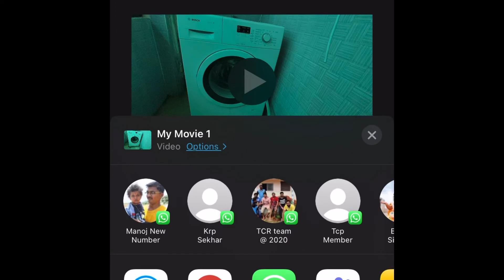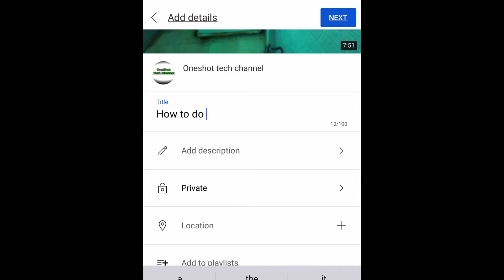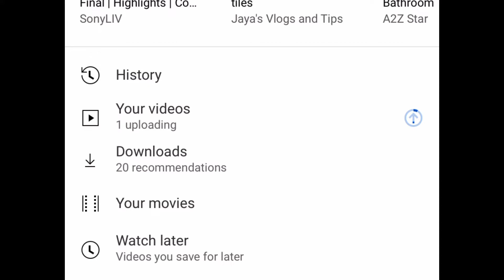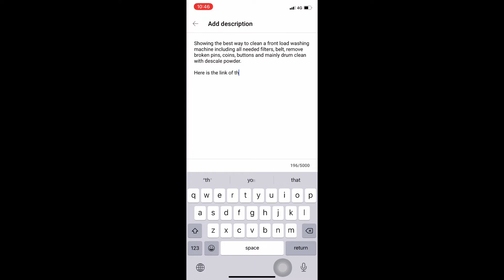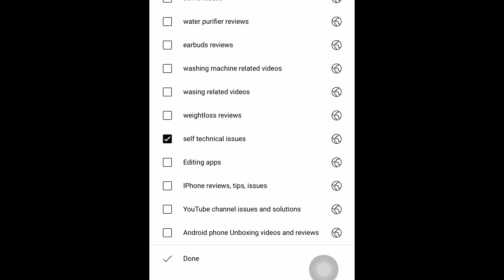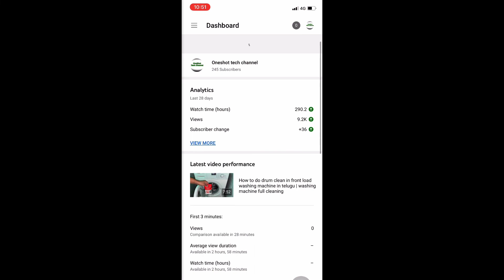How to upload videos on YouTube from mobile in telugu ||How to upload videos in YouTube 2021..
Hi...